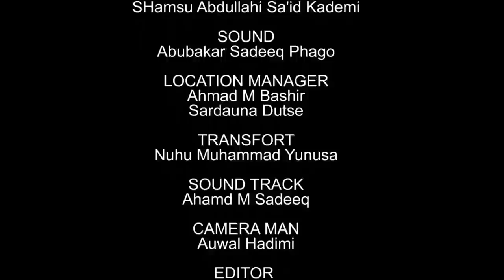AMANAR SO Season 6 Episode 4 Latest Hausa Series Movie at A.R.A Movies